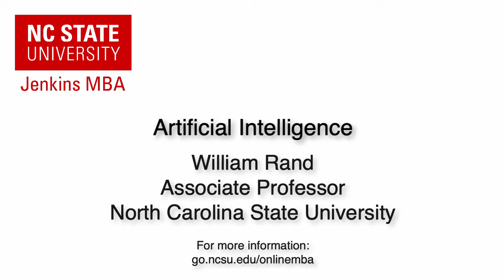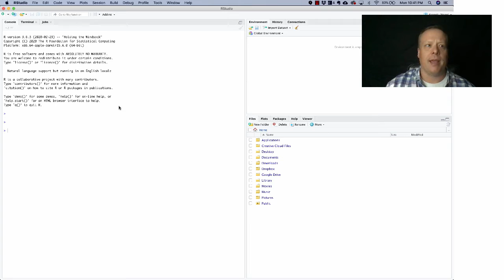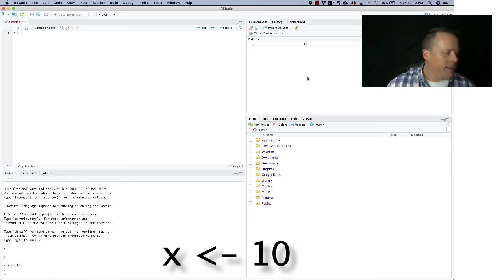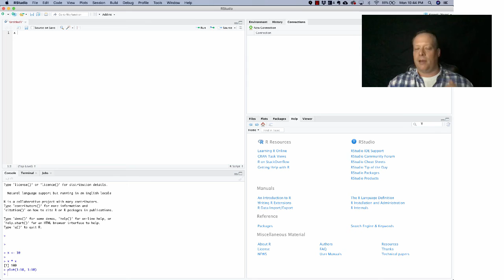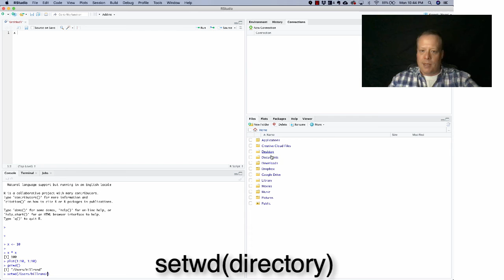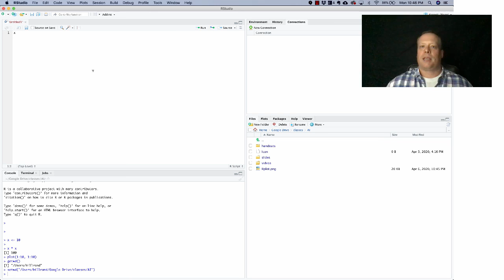MBA - Artificial Intelligence - R - Overview